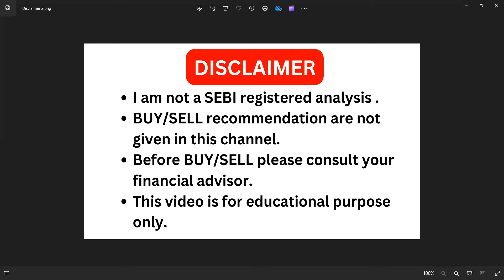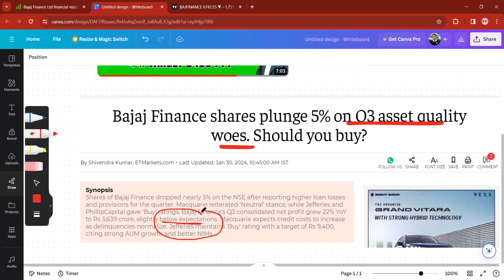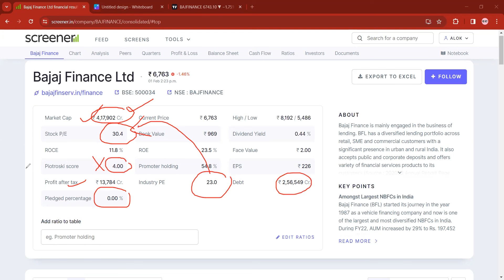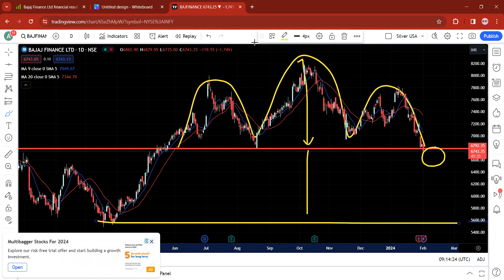Why Bajaj Finance CRASHED ? Bajaj finance share latest news I bajaj finance share news I Video 2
Why Bajaj Finance CRASHED ? Bajaj finance share latest news I bajaj finance share news